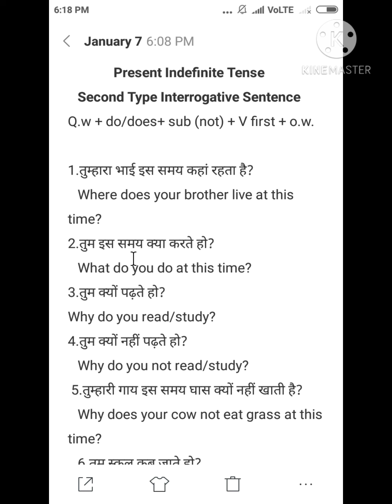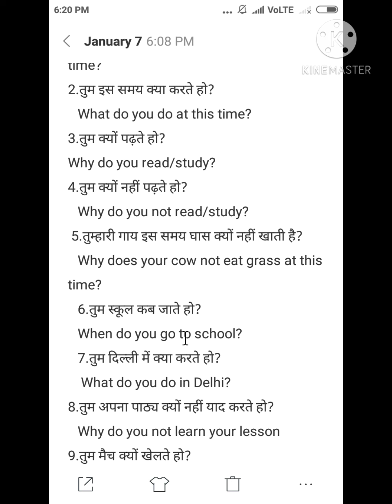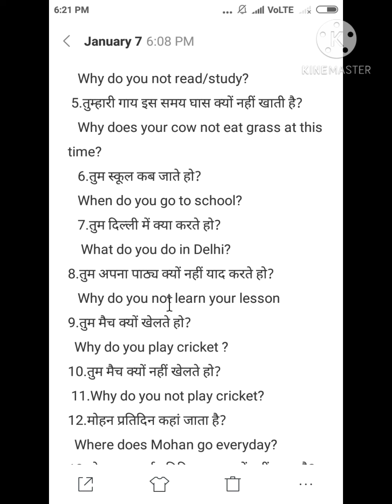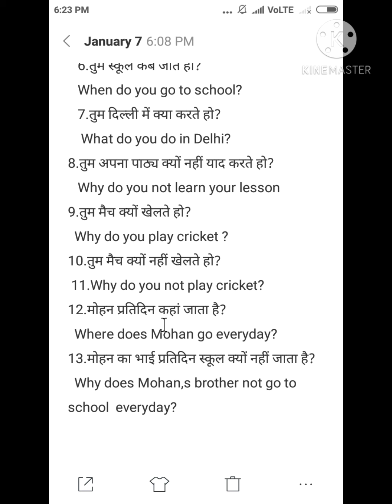present indefinite tense by Mohd Alam